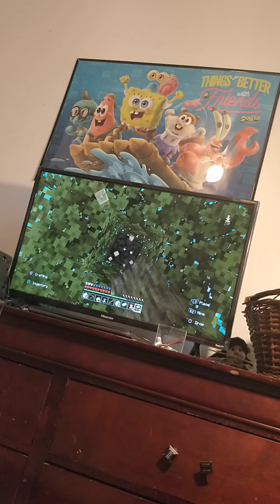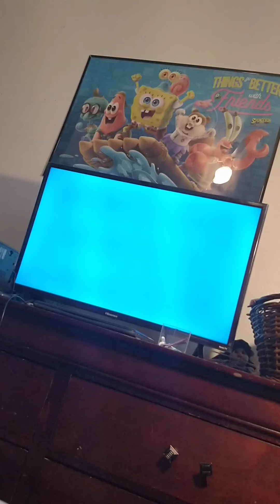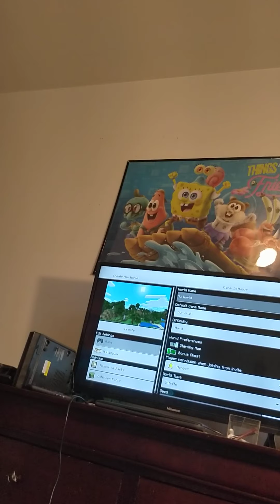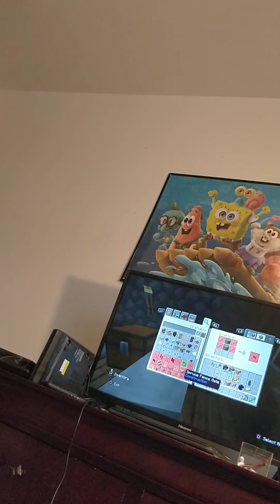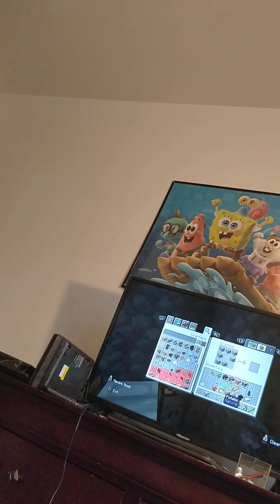January 25, 2021